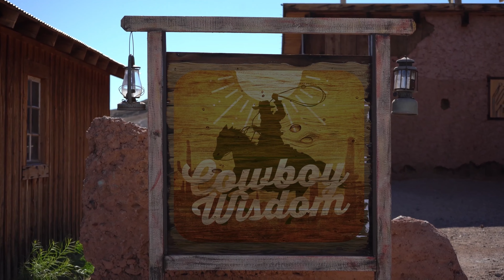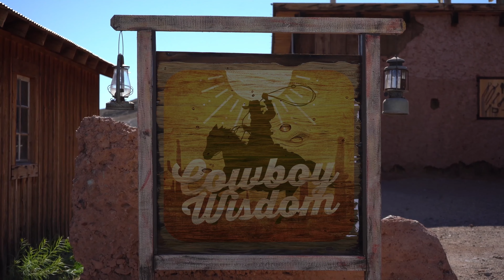Why is Education a Limitation? mp4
Why is Education a Limitation?
I'm waking up, I'm waking aware of the dare to grasp and to see education has unrealized limitations because education is many movies of what other people think and they want us to know. And as I opened up to, understand education is great, yet education has zero wisdom, intuition, imagination, innovation, and wisdom because it's in a book.

It's what other people want us to know. It's how they want us to act in life. And you know, if you look at the world today and the world in the sixties, the sixties, you had to have experience to move up to the top. Today, they bring them straight out of college and put them into management and all they got is great computer skills and a lot of egotistical arrogance.

Let's just be honest about this. And they want us to fit into socialized tradition, ancestor anchored way of living. But I opened to my sovereign savvy and my wise, genuine genius to entertain my brain to understand listening rises me out of the many movies of education, thinking, knowing and knowledge and creating thoughts from the subconscious mind frozen in time in the mini movies.

See, we've never been opened to understand. We have a panoramic movie of now that entertains us in living color. But when you come from education, education is what other people want. When you look, the world has been frozen inside the education because very few people have risen out of it.
 I have risen out of it, yet now I understand the manipulation of education. So, if I can educate you and keep you inside the education, I can manipulate you into anything I desire. That's something I really understand now because they manipulate us into thinking that education and business is going to rise us somewhere.